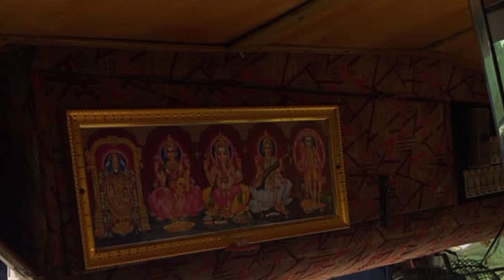EICHER And Marco Polo | 2 Vans | For Sales | Coach Van Sales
Eacher And Marco Polo | 2 Vans | For Sales | Coach Van Sales | ‎@DrivingRulesTamil

இந்த இரண்டு வண்டியும் விற்பனை ஆகிவிட்டது